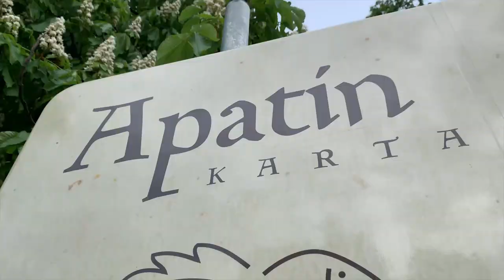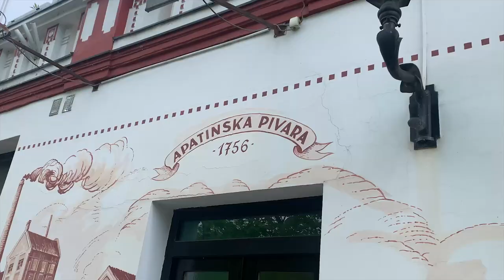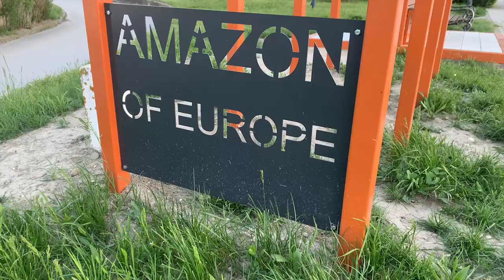Apatin - Mila Kovačević